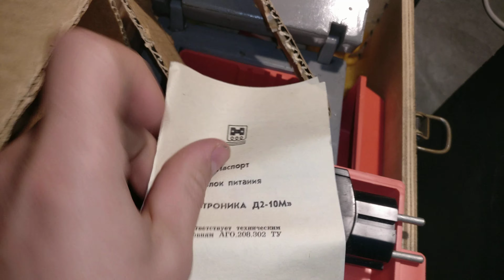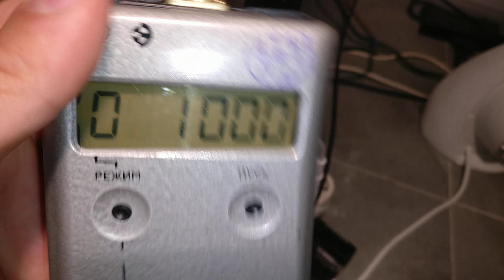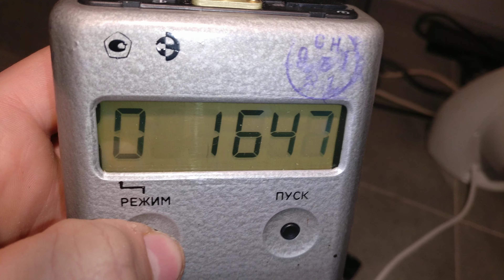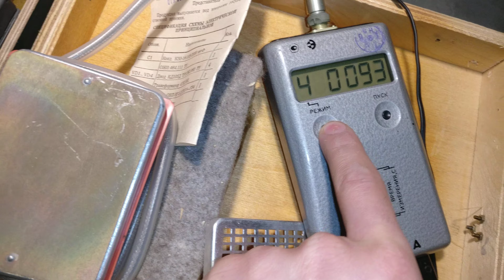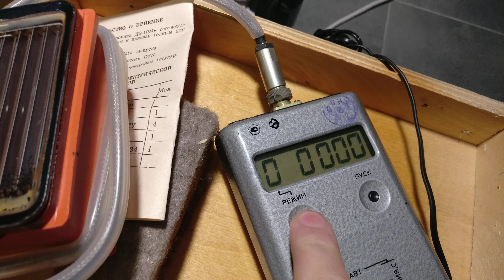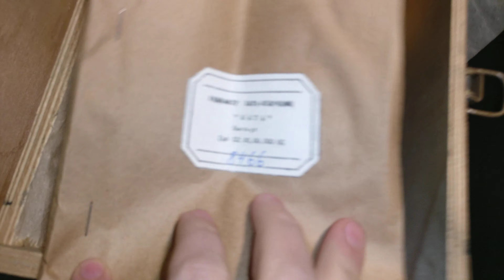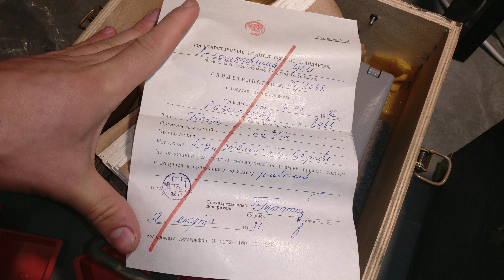ПРОДАМ радиометр бета МАКСИМАЛЬНЫЙ КОМПЛЕКТ новый идеал. КУПИТЬ ЦЕНА ціна купити сбт10а радіометр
☢️ Atom-scan.com ☢️

послуги:
-дозиметрія;
-гамма-спектроскопія;
-Розробка продаж та поставка обладнання;
-оренда обладнання;
-діагностика обладнання;
-обслуговування обладнання;
-консультації.

ДІЛЮСЬ СЕКРЕТАМИ
детальна стаття:
20 секретів як правильно вибрати дозиметр у 2023 році?

КУПИТИ можна тут:
весь список наявності ДОЗИМЕТРИЧНОГО обладнання в Україні, з відео кожного товару:
1) Atom-scan.com
4) atom-scan.olx.ua/uk/
5) ogolosha.ua/uk/shop/shop-184289/